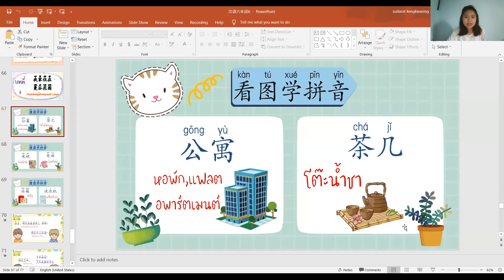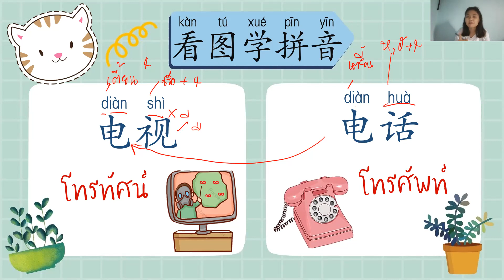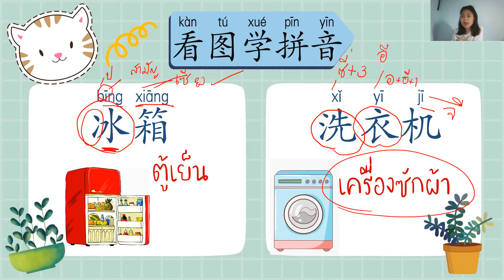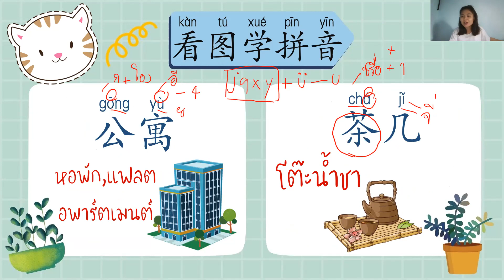ภาษาจีน ป.6/2 วันที่ 23 สิงหาคม 2564